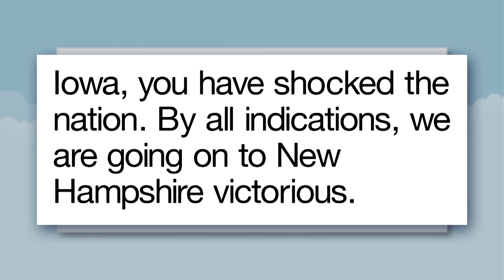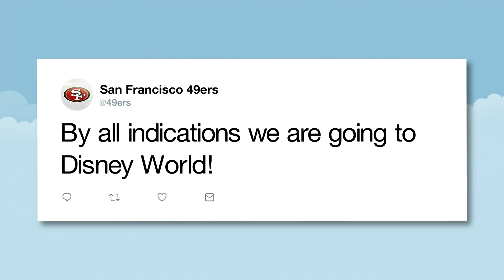Hey! The 2020 Iowa Caucus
Seth has some strong words for Iowa for dropping the ball on the first primary vote of 2020.

Hey! The 2020 Iowa Caucus- Late Night with Seth Meyers